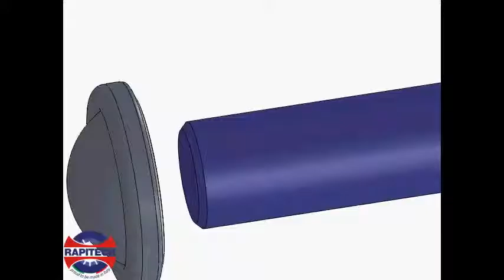Rapitech RPCB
fissatore a corona con cappuccio bordato - crownlock washer axle capped - schnellbnefestiger - sicherungsscheibe - rondelle d'arret